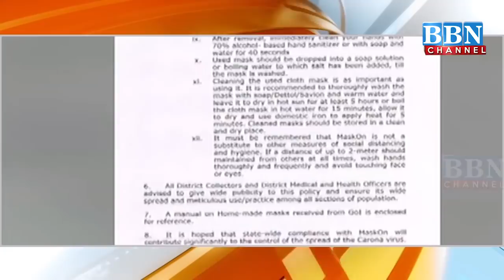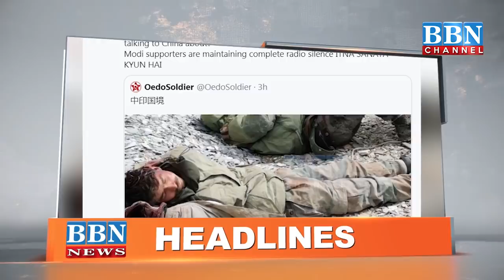NEWS BULLETIN | 31st May 2020 | PART - 2 | BBN NEWS